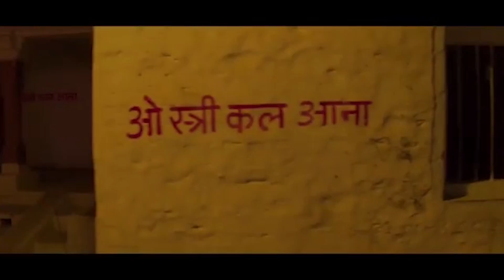Rajkummar Rao's next film revealed!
Rajkummar Rao posts an image of his upcoming film Stree.